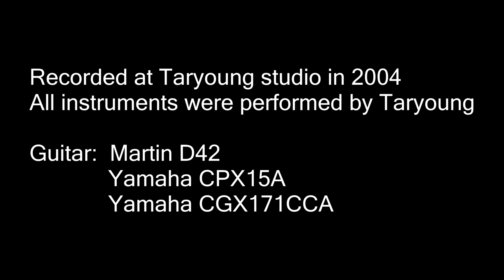22才の別れ solo guitar # ソロギター